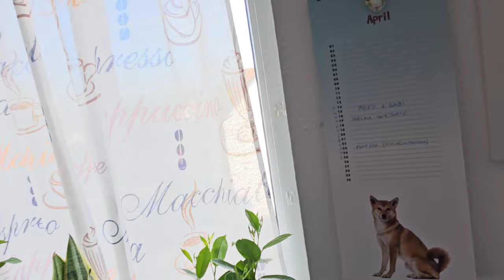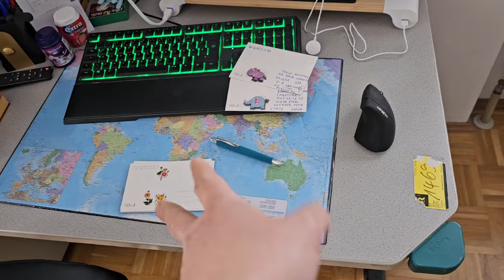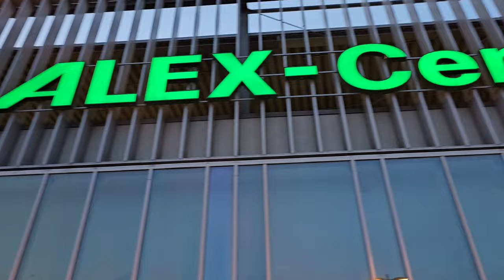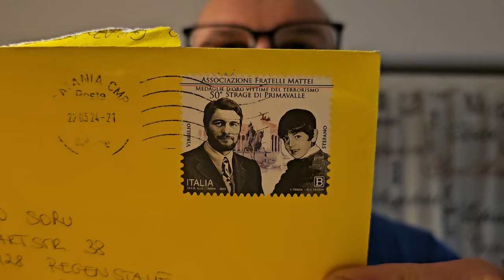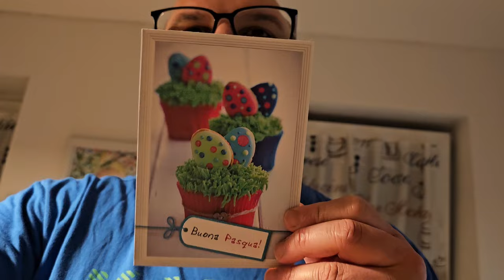Vlog! Ci sono cascato di nuovo! Arrivano le Ferie e il brutto tempo 🤣 Pregate per me